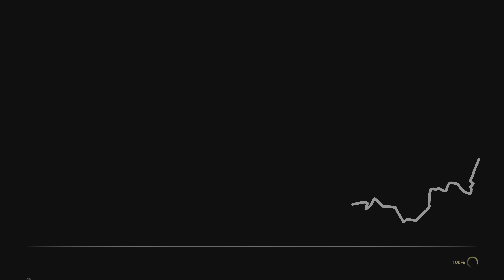Dakar Desert Rally - ZIKZ 605R Snowrunner - Haradh 146KM - Professional Mode [4KPS5]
This dlc Snowrunner cost alone $9:99 with Season Pass is free, also came events along five truck!

Same story as TUZ T6 slow as heck but eight wheels can't climb mountain keep slow every time try press gas lol still fun truck throw mud or snow maybe.